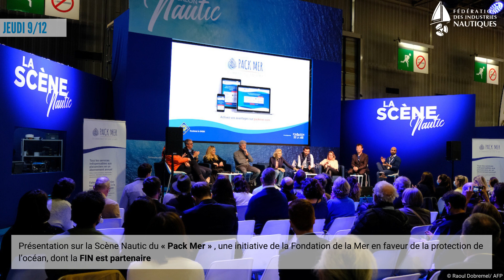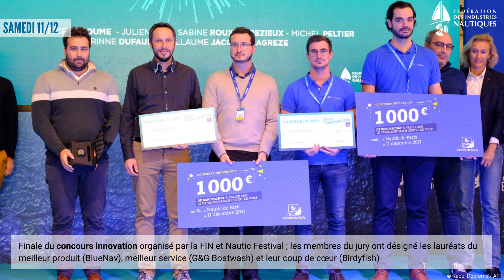Nautic 2021 | Retour en images sur les temps forts de la FIN